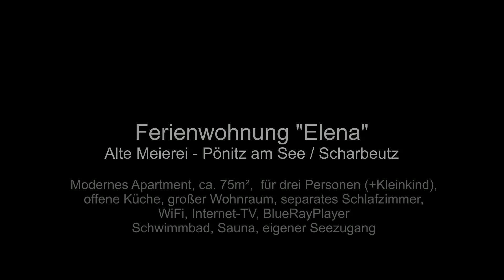Ostsee Ferienwohnung "Elena" in Pönitz am See (Scharbeutz)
Natur pur. Im Landschaftsschutzgebiet “Pönitz am See” liegt das Apartment “Elena”. Das Apartment ist Teil der „Alten Meierei“. Ursprünglich eine Hotel-/Ferienanlage bestehend aus zwei Satteldachhäusern, errichtet im sympatischen Stil von Schwarzwaldhäusern mitten in der holsteinischen Schweiz.

Ausgelegt für Unterkunft von max. drei Erwachsenen (+Baby/Kleinkind). Große offene, amerikanische Küche. Separates Schlafzimmer mit Doppelbett und separatem Wandklappbett für eine dritte Person. Das Badezimmer ist sowohl vom Schlafzimmer, als auch vom Wohnzimmer zu erreichen. Kleiner Hauswirtschaftsraum mit Waschmaschine, Trockner, Wäscheständer und Bügelbrett. Parkmöglichkeit unmittelbar vor der Haustür.

Für sonnige Tage läd das hauseigene Seegrundstück im Sommer zum Baden, Schnorcheln, SUP, Surfen, Segeln oder Angeln ein. Eigener Badesteg direkt am Haus! Auf einen Spaziergang am Seeweg nach Kingberg? Oder radeln Sie zwischen Rapsfeldern querbeet nach Scharbeutz. Im Winter ist mit etwas Glück Eissegeln und Schlittschuhlaufen auf dem See möglich. Das Apartment versteht sich als Vollausstattung inklusive Bettwäsche, Duschlaken, Handtücher in ausreichender Stückzahl und ansprechender Qualität. Für die kleine Wäsche gibt es eine Waschmaschine und Kondenstrockner im Gemeinschaftswaschraum. Mitgebrachte Fahrräder können auf Wunsch im eigenen Keller verschlossen werden. Für den PKW steht bedarfsweise eine kleine Einzelgarage zur Verfügung. Auf dem Gemeinschaftsparkplatz am Haus sind stets Parkplätze verfügbar. Ruhige Lage, in strahlungsarmer Umgebung, abseits des Touristentrubels an der Promenade. Herz, was willst Du mehr? Wem all das nicht genug ist, der erreicht den Strand von Haffkrug (3km) in wenigen Minuten mit dem Auto. Einkaufsmöglichkeiten in Pönitz und Scharbeutz.